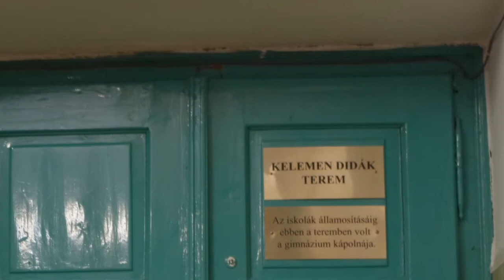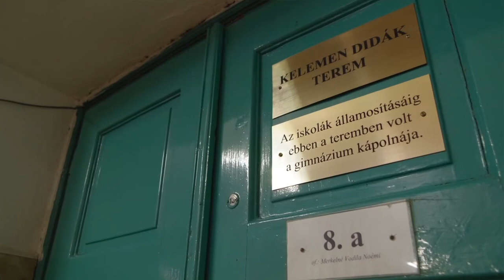Kelemen Didák tanterme a Földesben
Kelemen Didák (Kézdialmás, Háromszék, 1683 – Miskolc, 1744.) halálának napján, április 28-án a templom- és iskolaépítő minorita szerzetes hagyományos emléknapját tartották Miskolcon. Ennek keretében az általa alapított, az utóbbi évtizedekben nem egyházi iskolaként működő Földes Ferenc Gimnáziumban – igazán szép gesztusként –  osztálytermet neveztek el róla, melyet az épület közvetlen szomszédságában lévő minorita templom plébánosa, Kalna Zsolt minorita tartományfőnök szentelt meg.